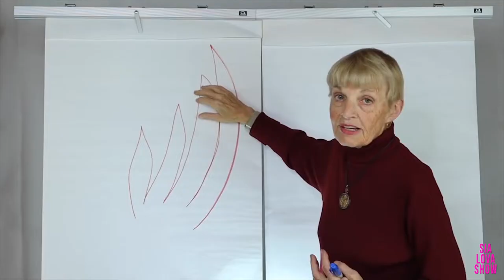Does self-coaching work? Feature of Ericksonian hypnosis? Interview with Marilyn Atkinson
Marilyn Atkinson is a business coach, writer, founder and president of the very famous Erickson University International. She studied directly with Milton Erickson, an American psychiatrist and psychotherapist who specialized in medical hypnosis.

Your video guide:
03:55 - How did Marilyn start?
05:20 - The difference between coaching and psychology. Feature of the Ericksonian method
07:05 - About "magical thinking"
08:40 - Why did I ask about magical thinking?
10:08 - Does Erickson coaching help with trauma? Can trauma be permanently healed?
12:48 - Does Marilyn have her own coach?
14:35 - How to learn to listen to yourself?
15:45 - Why did I ask about self-coaching?
17:48 - About meditation, awareness and concentration
18:56 - What are emotions?
20:35 - What is the time for self-coaching?
21:31 - Online and offline education at the university
23:18 - Completion